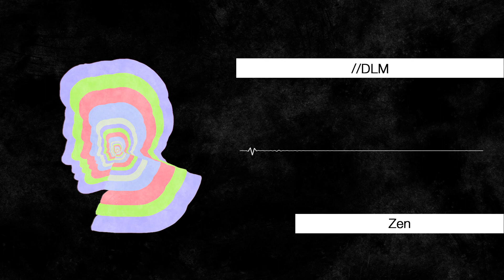//DLM - Zen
Natsukashi.